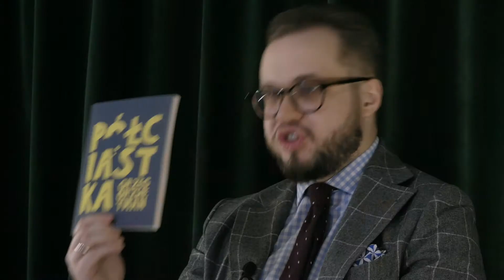Polecajki IL | Grzegorz Hetman – „Pół ciastka”, poleca Krzysztof Szeremeta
Krzysztof Szeremeta poleca drugą książkę autorstwa Grzegorza Hetmana pt. „Pół ciastka”, która ukazał się w 2020 r. nakładem Wydawnictwa J.

Grzegorz Hetman

– urodzony w 1978, autor książek Putzlaga i inne wiersze (2016) i Pół ciastka (2020). Lubinian, wrocławianin, mieszka i pracuje w Luksemburgu.

Krzysztof Szeremeta

– urodzony w 1990, poeta pochodzący z Prudnika, mieszkający w Krakowie. Absolwent polonistyki Uniwersytetu Jagiellońskiego. Finalista projektu Biura Literackiego „Połów”, w ramach którego wydał arkusz poetycki Długi dystans (Wrocław 2009). W 2011 nakładem Zeszytów Poetyckich wydał pierwszy tomik poetycki Nowy dokument tekstowy. W latach 2013 – 2017 redaktor działu literackiego czasopisma „Pressje”. W 2019 roku w Domu Literatury w Łodzi ukazał się jego drugi tomik Czarne poszetki.